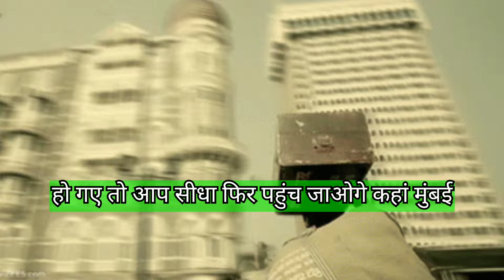relationship executive job interview से लेकर joining के 3 month के बाद तक क्या-क्या करना होता है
relationship of executive job main kya kya karna padta hai relationship executive job mein aapko market Mein ghoom ke paise bantane yah paise badhane hai vate kar lo consumer loan aur Jaise Bhi aapka product Rahega Uska Ghar se aapko market Mein Paisa lana hai aur iska paise ka collection bhi karna hai yah kis kam ko Finance Company Aaj aari job ya FIR relationship executive job bolati hai ho sakti hai aur ismein ismein

Shriram Finance Cholamandalam Mahindra Finance Bajaj Finance